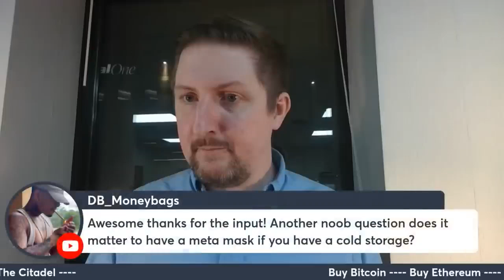Do You Need A MetaMask Wallet If You Already Have A Cold Storage Wallet?!?